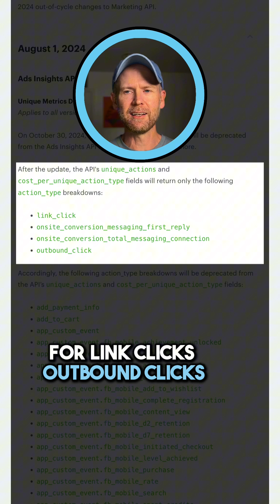Unique Meta Ads Metrics to be Deprecated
Meta announced that unique metrics will be deprecated from the Ads API. Presumably, this will also be reflected in the main Ads Manager interfaces. This won't affect Link Clicks, Outbound Clicks, or a couple of metrics related to Messaging. You might use First Conversion Reporting as a replacement. They aren't the same, but they limit reporting in a similar way.